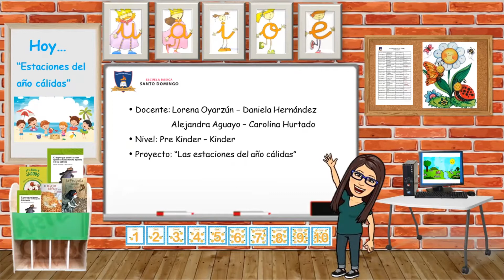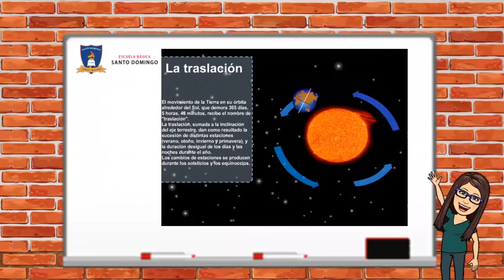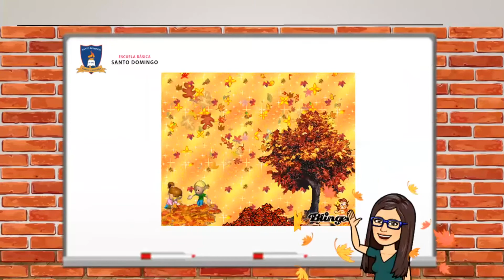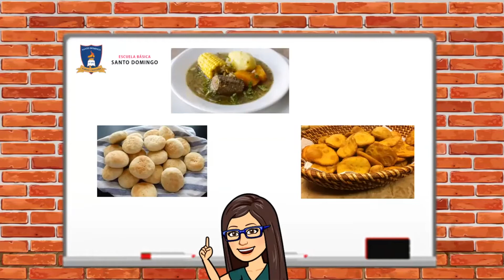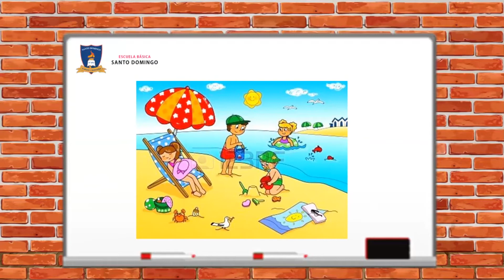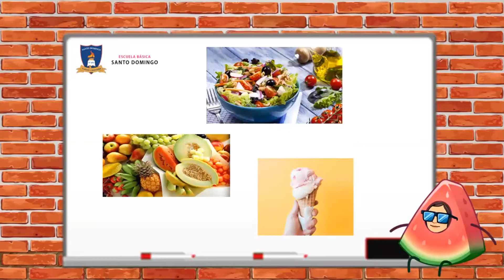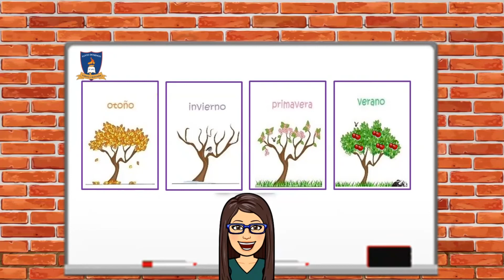Capsula 2 - El Verano - PreKinder - Kinder